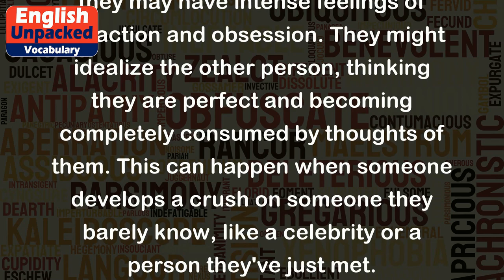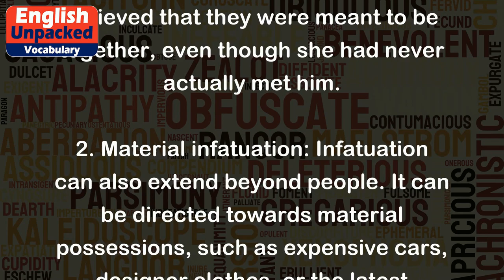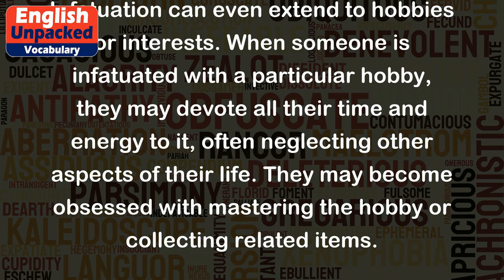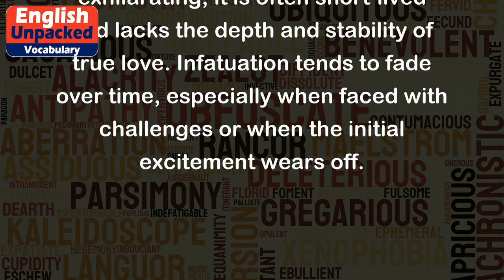Infatuation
Infatuation is a strong and intense feeling of attraction or obsession towards someone or something. It is often characterized by an overwhelming desire, idealization, and a lack of rationality. This term is commonly used to describe a short-lived or shallow form of love where one's emotions are driven by passion and excitement rather than a deep emotional connection.
Here are a few examples to help illustrate the meaning of infatuation:
1. Romantic infatuation: When someone is infatuated with another person, they may have intense feelings of attraction and obsession. They might idealize the other person, thinking they are perfect and becoming completely consumed by thoughts of them. This can happen when someone develops a crush on someone they barely know, like a celebrity or a person they've just met.
Example: Sarah had an infatuation with her favorite actor. She had posters of him all over her room and watched all his movies multiple times. She would daydream about meeting him and believed that they were meant to be together, even though she had never actually met him.
2. Material infatuation: Infatuation can also extend beyond people. It can be directed towards material possessions, such as expensive cars, designer clothes, or the latest gadgets. In this case, the individual becomes obsessed with owning these things and believes that they will bring them happiness or make them feel superior.
Example: Jake had an infatuation with luxury watches. He spent hours researching different brands and models, saving up to buy the most exclusive ones. He believed that owning these watches would make him feel successful and admired by others.
3. Hobby or interest infatuation: Infatuation can even extend to hobbies or interests. When someone is infatuated with a particular hobby, they may devote all their time and energy to it, often neglecting other aspects of their life. They may become obsessed with mastering the hobby or collecting related items.
Example: Emily had an infatuation with photography. She would spend every weekend taking pictures, reading photography books, and attending workshops to improve her skills. She even transformed her spare room into a darkroom to develop her own photos.
It's important to note that while infatuation can be exciting and exhilarating, it is often short-lived and lacks the depth and stability of true love. Infatuation tends to fade over time, especially when faced with challenges or when the initial excitement wears off.